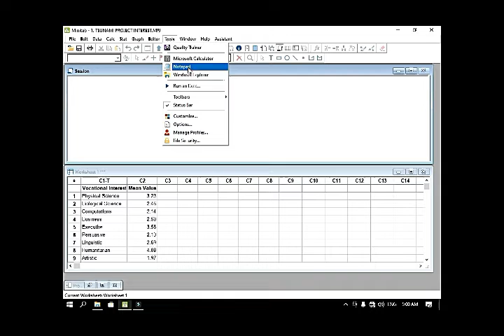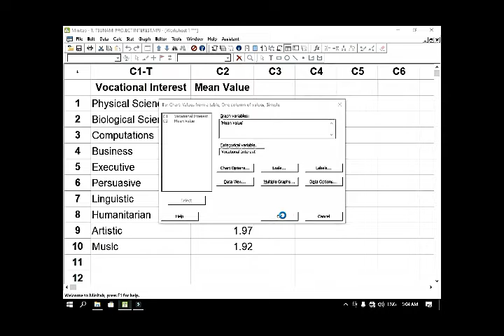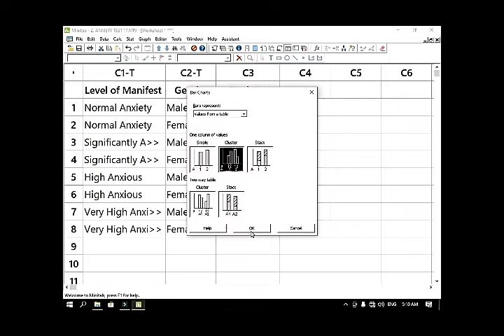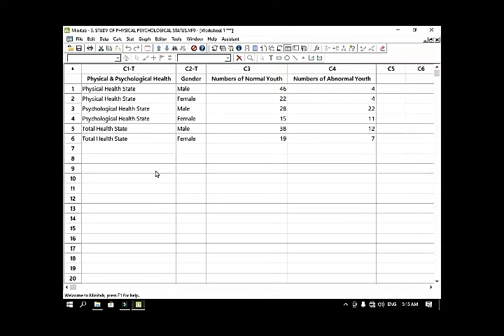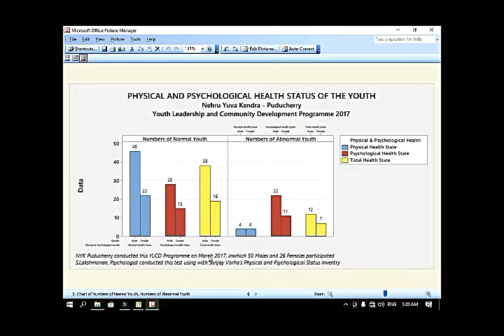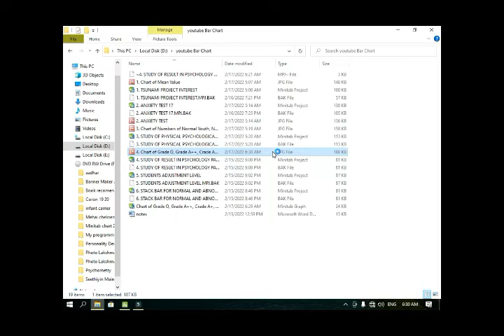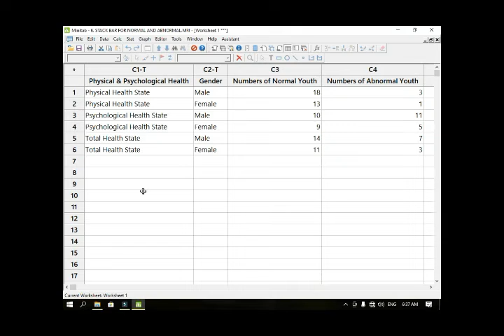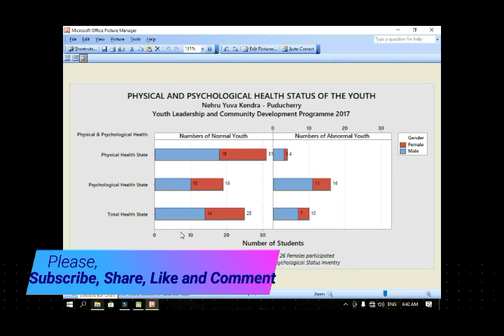Drawing of Bar Chart in Minitab explained by S Lakshmanan, Psychologist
Thanks to the following Institutions:-
Nehru Yuva Kendra – Puducherry (Govt. of India)
Sri Venkateswara College of Physiotherapy, Ariyur, Puducherry
SAHS, Aarupadai Veedu Medical College, Puducherry